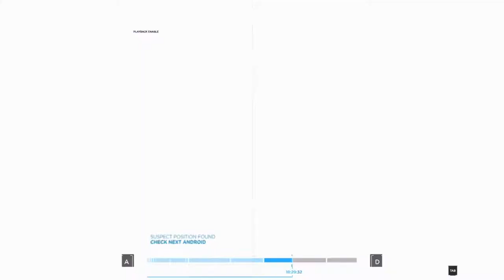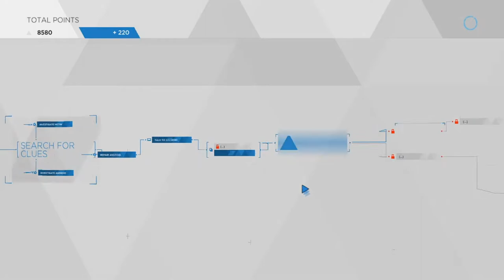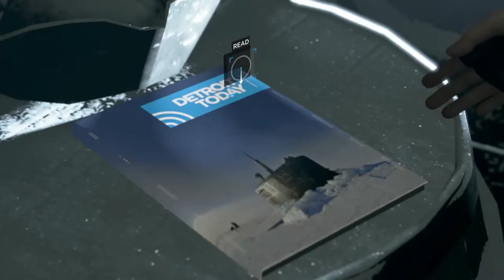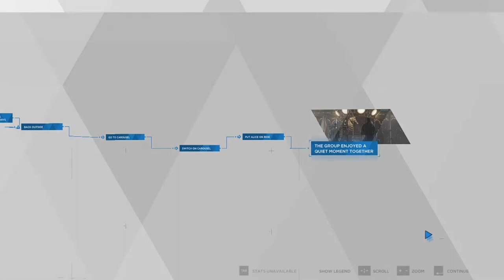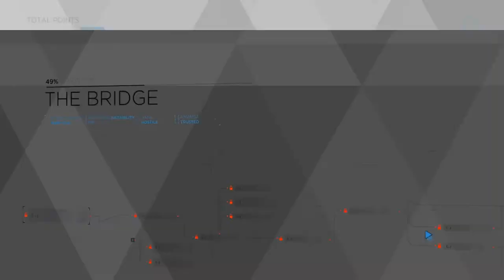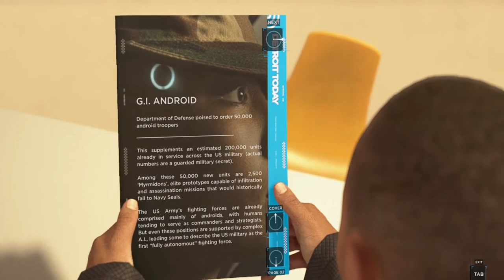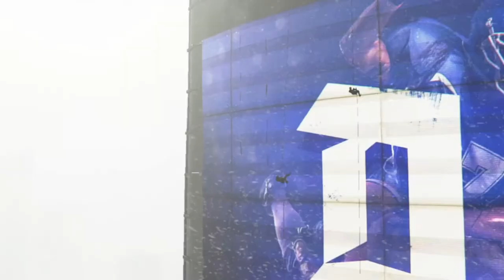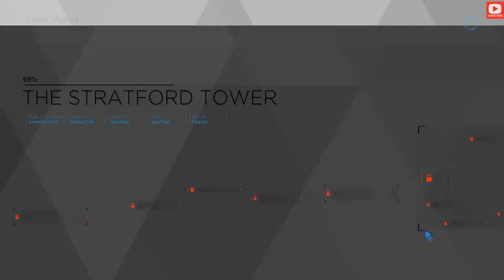CONNOR tried to find out but lost it | MARKUS took right to freedom more seriously with a big group.